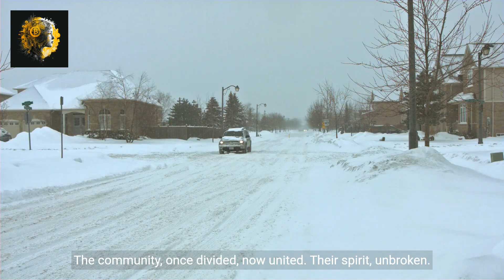Michigan Blackout_ DTE Energy's Battle & Dark Skies Over Michigan - A Thriller Drama.mp4